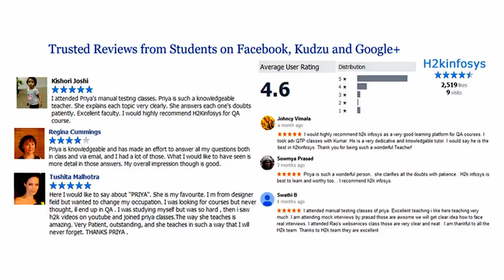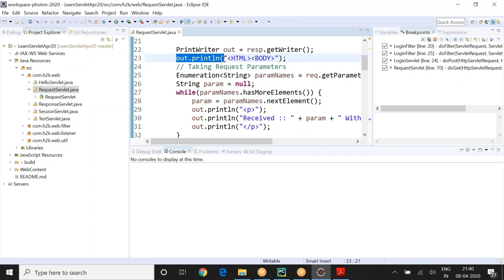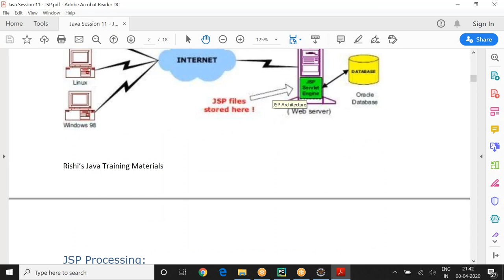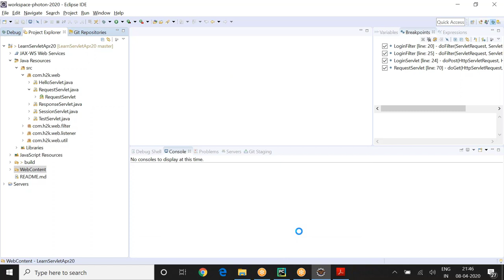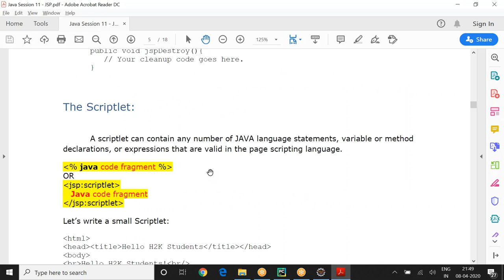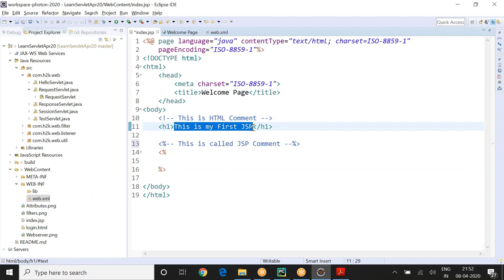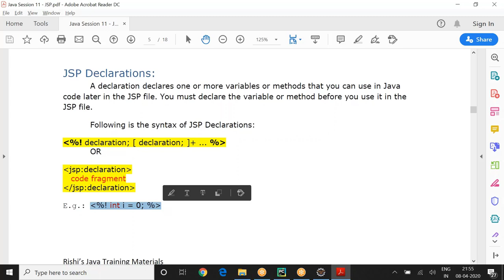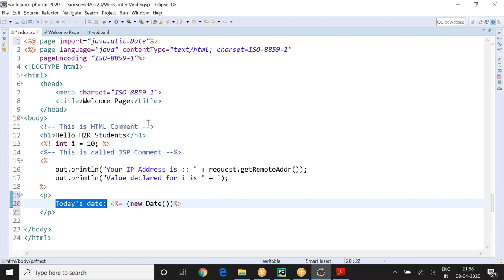What Is Java Server pages and Why Use JSP | Servlet And JSP Tutorial For Beginners | H2K Infosys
What Is Java Server pages | Why Use JSP | Servlet And JSP Tutorial For Beginners 2020 | H2K infosys

JavaServer Pages (JSP) is a technology used in web development to create dynamic web content. It's a part of the Java EE (Enterprise Edition) platform. JSP allows embedding Java code within HTML pages, enabling the creation of web pages that can dynamically generate content based on user interactions or data retrieved from databases. These pages are processed by a web server with a JSP container, which translates the embedded Java code into servlets. Servlets handle the logic, and the resulting dynamic content is then sent to the user's browser. JSP simplifies web development by combining Java's power with HTML's simplicity.

Java is a versatile and widely-used programming language known for its platform independence, object-oriented nature, and robustness. Developed by Sun Microsystems (now owned by Oracle), Java has a "write once, run anywhere" philosophy, allowing programs to run on different platforms without modification.

Java applications are compiled into bytecode, which can run on any Java Virtual Machine (JVM). This architecture enhances security and portability. Java's object-oriented features promote modular and reusable code. It supports various libraries and frameworks for diverse applications, including web development (JavaEE), desktop applications (JavaSE), and mobile app development (Android).

Java's popularity and large community contribute to its continuous evolution and relevance.
Java Online Training Course from JAVA certified people with live projects and mock interview sessions. JAVA/J2EE online training and placement from h2kinfosys.